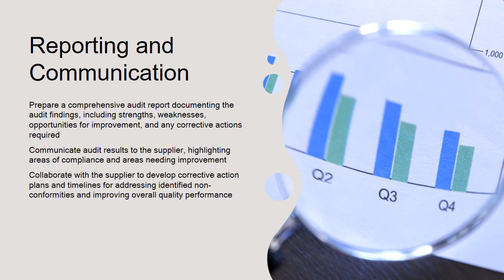Supplier Quality Field Audit eAuditor Audits & Inspections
A Quality Field Audit of a supplier involves a systematic examination of the supplier’s processes, products, and facilities to ensure they meet predefined quality standards and requirements. These audits are essential for maintaining consistency, reliability, and compliance with quality expectations throughout the supply chain. Here’s a breakdown of the key elements involved in conducting a Quality Field Audit of a supplier:
Supplier Quality Field Audit

Objective Definition:
Clearly define the objectives and scope of the audit, including the quality standards, specifications, and criteria against which the supplier will be evaluated.
Identify specific areas of focus, such as manufacturing processes, product quality control, documentation practices, and compliance with regulatory requirements.
Audit Planning:
Plan the audit process, including the timeline, resources required, audit team composition, and logistics.
Develop an audit checklist or questionnaire outlining the criteria to be assessed during the audit. This may include factors such as product specifications, process controls, equipment calibration, and employee training.
Pre-Audit Preparation:
Notify the supplier in advance of the audit schedule and provide them with any necessary documentation or instructions.
Review the supplier’s quality management system documentation, including quality manuals, procedures, work instructions, and records, to ensure compliance with relevant standards and requirements.
On-Site Audit Execution:
Conduct the on-site audit at the supplier’s facilities, following the predefined audit plan and checklist.
Interview relevant personnel, including quality managers, production supervisors, and operators, to gather information about quality control processes and practices.
Inspect production lines, equipment, and facilities to assess compliance with quality standards, cleanliness, organization, and safety practices.
Review documentation and records related to quality control, such as inspection reports, test results, non-conformance reports, and corrective action records.
Perform product inspections and sampling to evaluate conformance to specifications and identify any defects or deviations.
Data Collection and Analysis:
Document audit findings, observations, and any non-conformities identified during the audit using standardized forms or electronic systems.
Analyze collected data to identify trends, root causes of quality issues, and opportunities for improvement.
Evaluate the severity and impact of any non-conformities and prioritize corrective actions based on risk and importance to quality.
Reporting and Communication:
Prepare a comprehensive audit report documenting the audit findings, including strengths, weaknesses, opportunities for improvement, and any corrective actions required.
Communicate audit results to the supplier, highlighting areas of compliance and areas needing improvement.
Collaborate with the supplier to develop corrective action plans and timelines for addressing identified non-conformities and improving overall quality performance.
Follow-Up and Monitoring:
Monitor the implementation of corrective actions by the supplier and verify their effectiveness in resolving identified non-conformities.
Conduct follow-up audits or inspections as needed to ensure sustained compliance with quality standards and continuous improvement efforts.
Maintain open communication channels with the supplier to address any ongoing quality issues or emerging risks proactively.